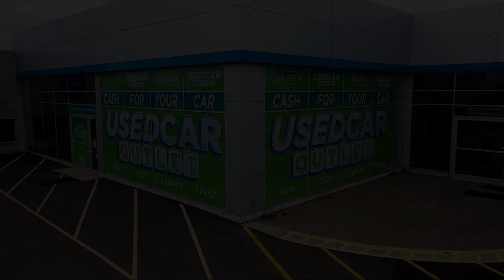2017 Honda CR-V EX Sport Utility Akron Canton Wadsworth Cuyahoga Falls Green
2017 Honda CR-V EX Sport Utility Stock Number: 36002H Vin:5J6RW2H58HL042700.